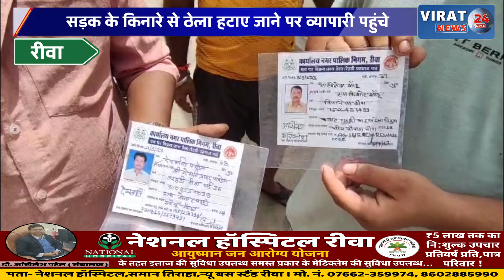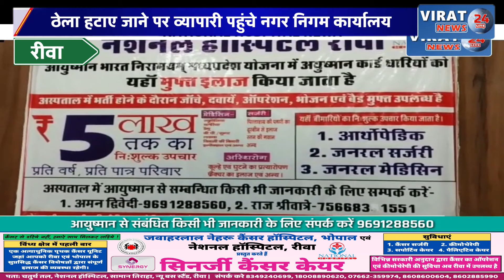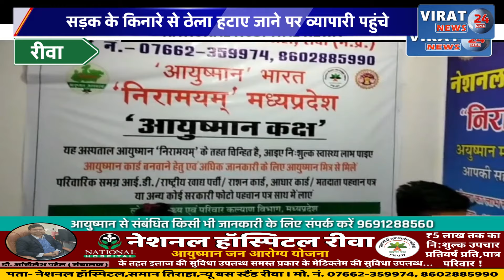रीवा:सड़क के किनारे से ठेला हटाए जाने पर व्यापारी पहुंचे नगर निगम,देखिये क्या की मांग